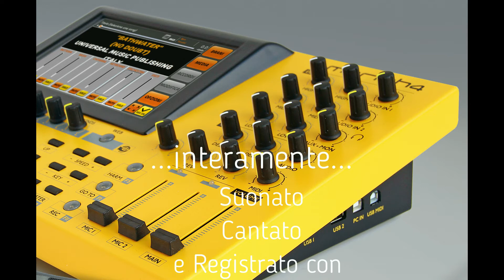Fingere di te (Eber Dimarti)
...Base "Midifile Inedita M-live"...suonata cantata e registrata su Merish 4 :)
...la musica è una cosa meravigliosa. :)